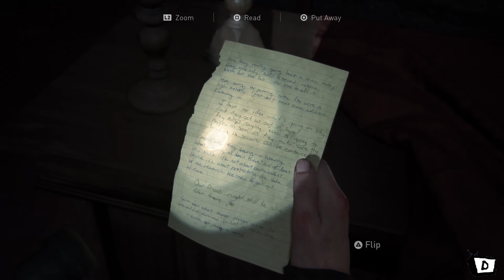The Last Of Us Part II - Playthrough Part 7 (No Commentary)